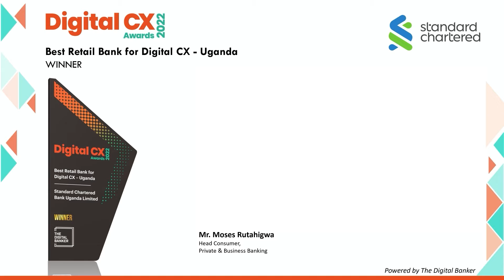DCX22 - Best Retail Bank for Digital CX - Uganda